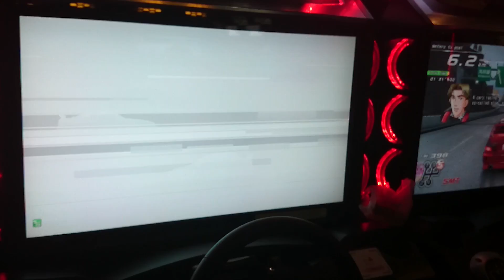WMMT4 - Toyota Crown runs Osaka OCM.